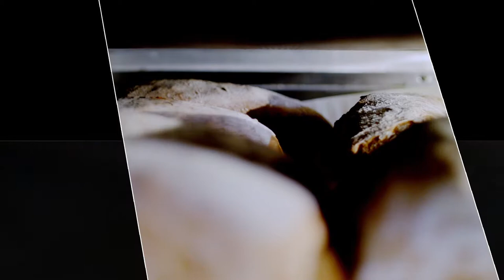Stuart's Artisan Bakery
High-class bread and confectionary, Specialising in Artisan bread
Baked fresh daily on the gateway to Gower.
A shop in Killay & Mumbles

Mumbles Address is.

Castleton Walk Arcade
Newton Road,
Mumbles
SA3 4AX
Open Monday-Saturday 9.30am-2.30pm